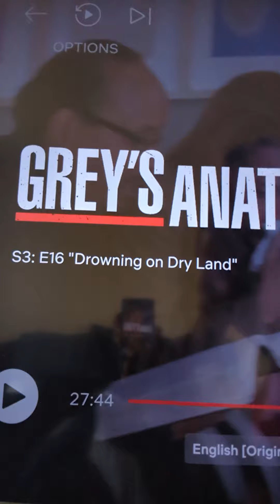Remember what happened in hurricane 🌀 Katrina?